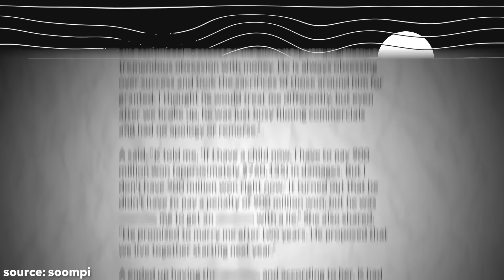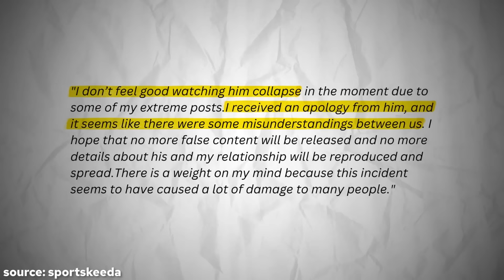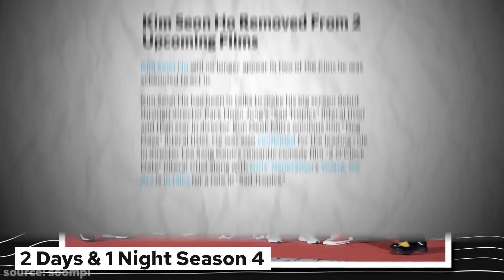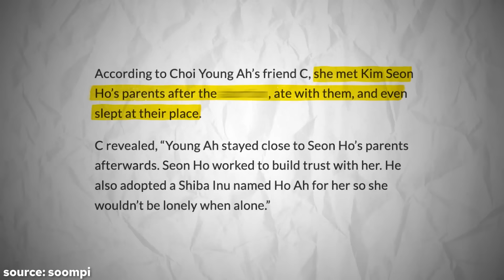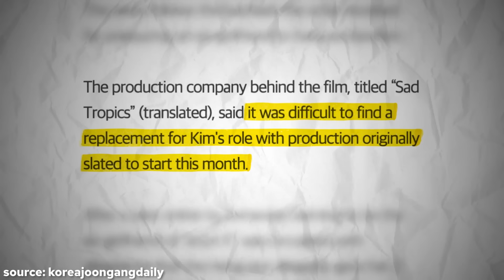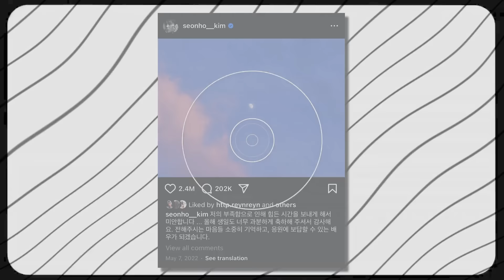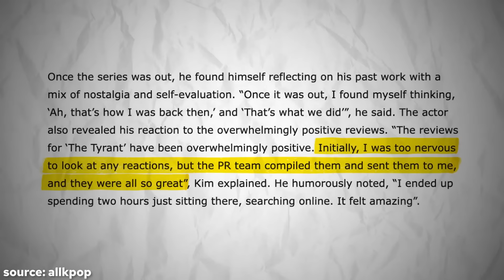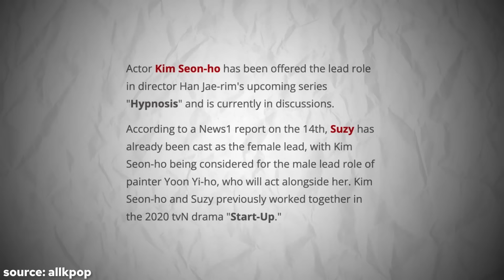Kim Seon Ho's Rise and Fall... and Rise Again?!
In 2021, Kim Seon Ho faced a scandal that nearly ruined his career, but he has since made a remarkable comeback.